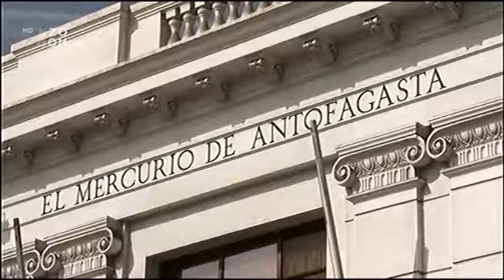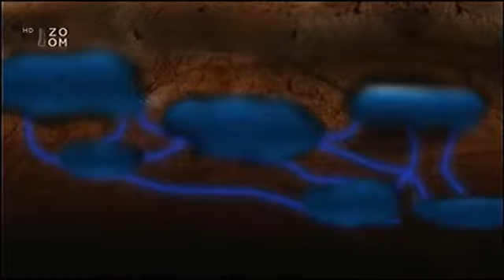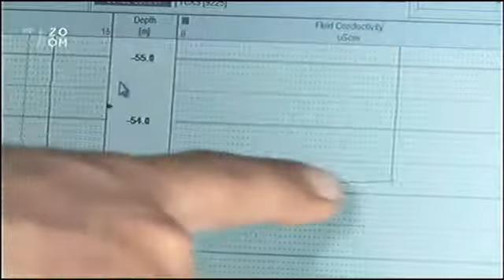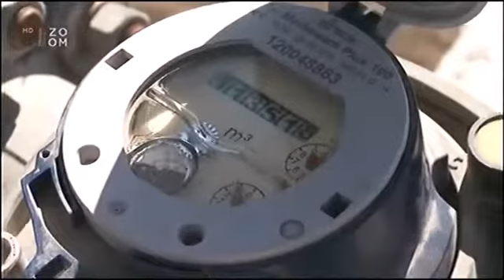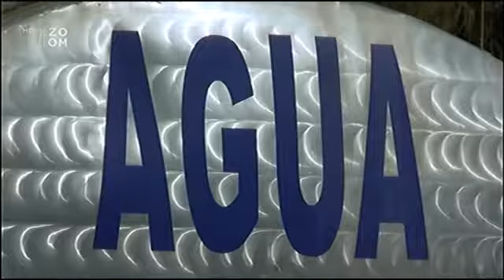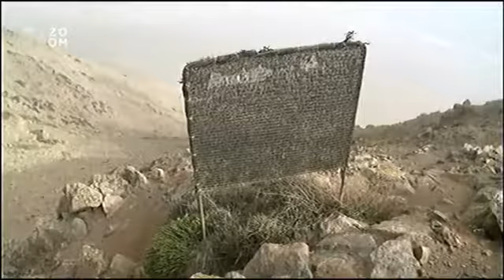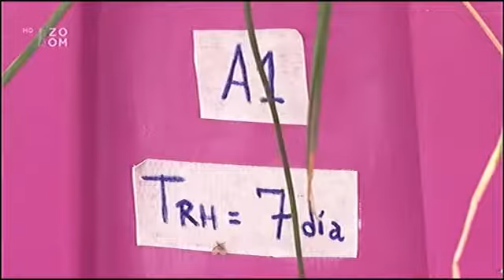Planeta písku #2 - Atacama,pátrání po vodě